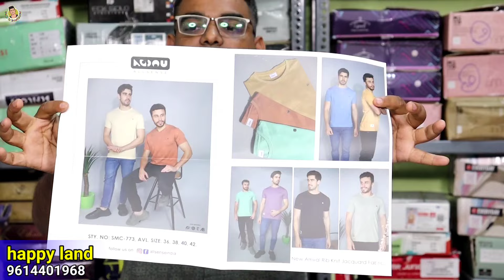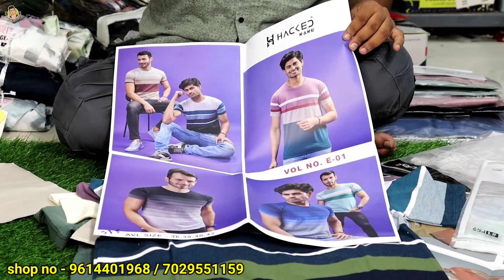jeans wholesale market | jeans pant wholesale market | t-shirt wholesale | readymade wholesaler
shop name 🎊
happy land

shop address 🚗
1 no colony bazar santipur nadia

Readymade wholesale market
Shirt t-shirt wholesale market
Jeans pant wholesale market
Jeans wholesale market
Jeans wholesaler
Jeans wholesale
Kolkata jeans pant market
Jeans pant wholesale market in Kolkata
Jeans wholesale market in Kolkata
Jeans pant wholesale market in santipur
Santipur jeans wholesale market
Readymade wholesaler santipur
Readymade wholesale market
Jeans pant
T-shirt shirt
T-shirt wholesale market
Kolkata jeans pant
Kolkata jeans wholesale
Kolkata jeans wholesaler